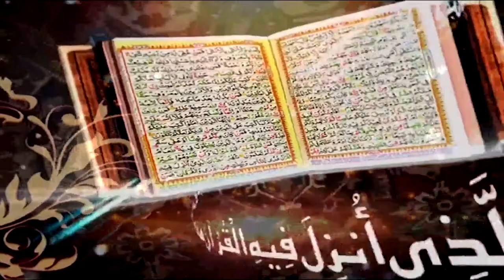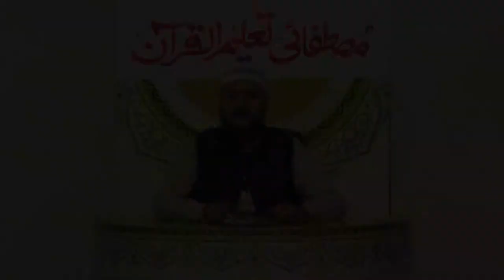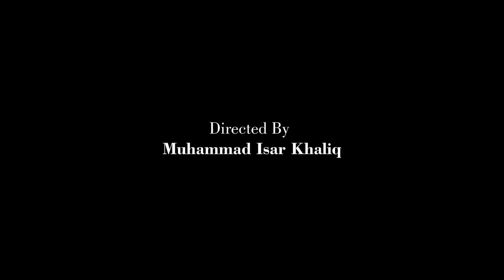Surah Al Mumenoon Ayat 31 to 44 | Prof. Dr. Qazi Sultan Sikandar